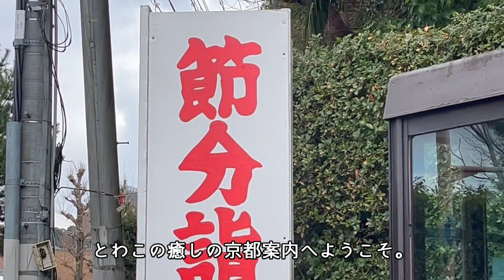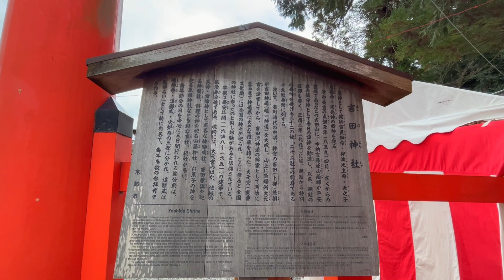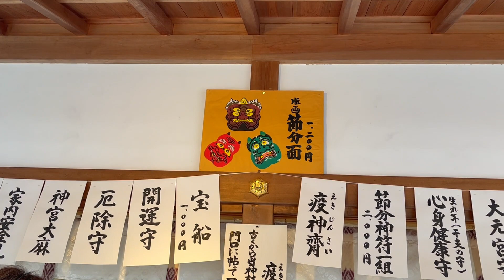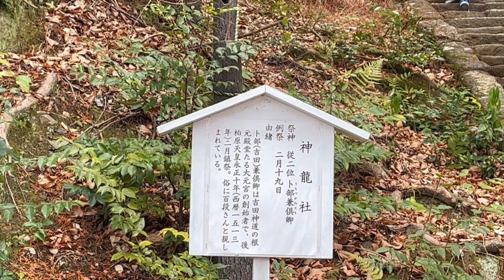【厄除け開運は節分から】京都・常には開かない宇宙軸・大元宮で最強の厄除け／吉田神社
神様が集いし岡・・・と呼ばれている吉田神社での節分祭。
京都表鬼門の吉田山に、859年平安京の守護神として創建されました。
全国の神様を祀っている、貴重な神社です。
導き、厄除け、開運を願うなら、ぜひお参りしたい場所。
そこでの節分祭の様子を、ご覧ください。
また、常には開かない、大元宮で、厄除け祈願をしましょう。
正面に建てられた「厄塚」。
社殿とは、しめ縄でつながっており、八百万の神々と繋がることを願って、一年をすこやかに過ごせますよう、祈りましょう。